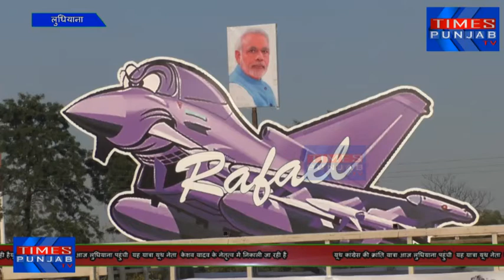क्रांति यात्रा आज लुधियाना पहुंची यह यात्रा यूथ नेता केशव यादव के नेतृत्व में निकाली गयी